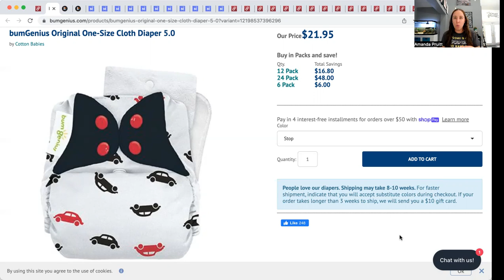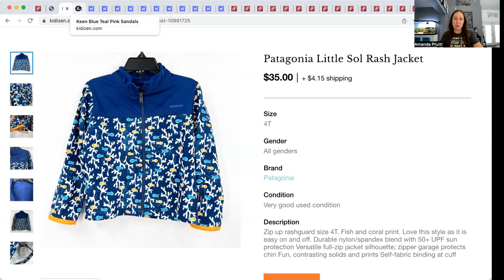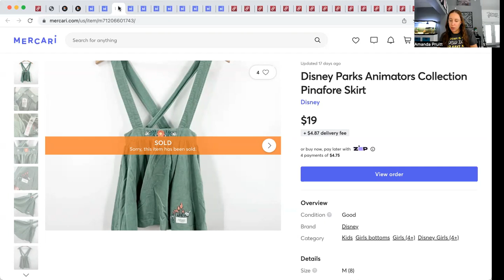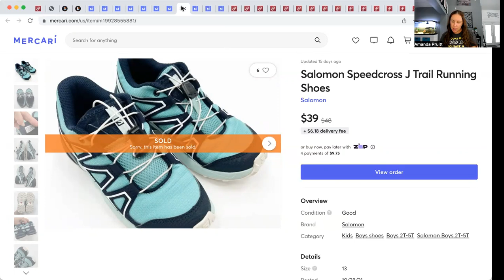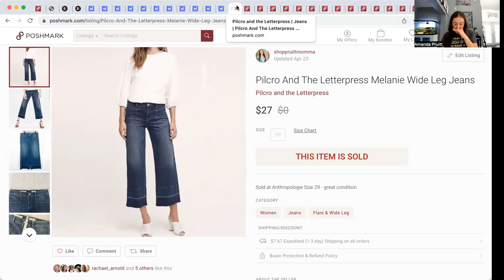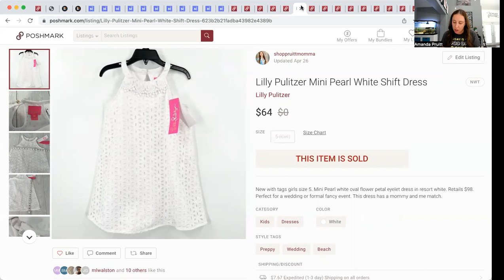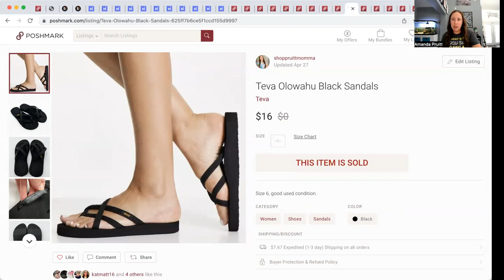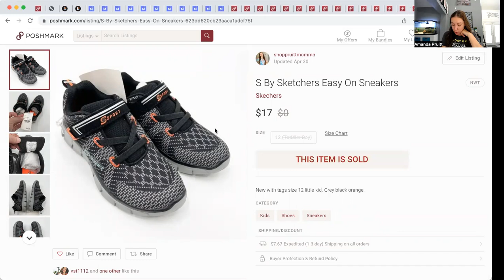What Sold?! Brands That Sell On Poshmark Mercari & Kidizen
I am a part time reseller and sharing my flips for the last week of April 2022!

Never share or send offers on Poshmark manually again!